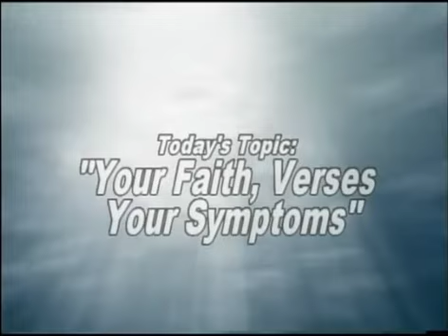Your Faith Verses Your Symptoms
It is not God's will that anyone be sick, especially the Believer who believes His Word. Where's your confidence today? Mark 11:22 says, "...Have faith in God." Your faith must stand on God's Word. All of us will have to deal with some form of sickness or disease, but learn to replace your doubts with faith. Trust God by standing in confidence and believing The Word over your symptoms. Today you are called to speak life over yourself.